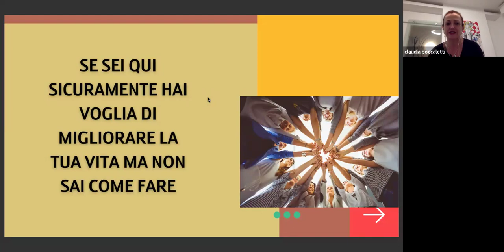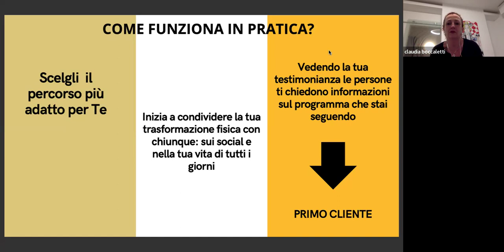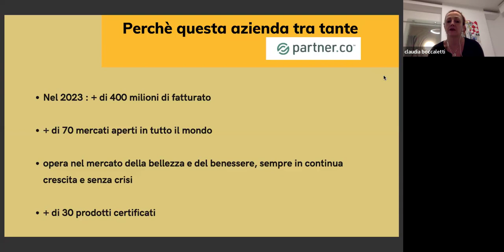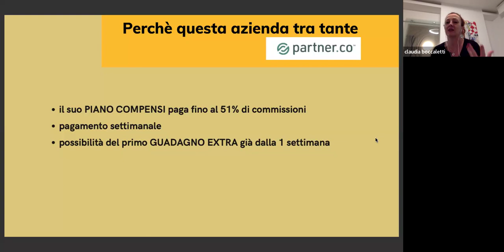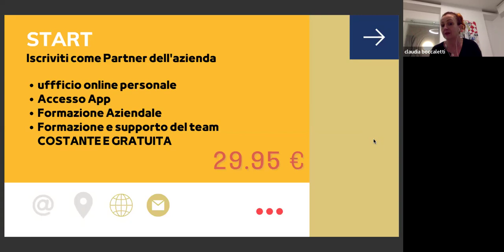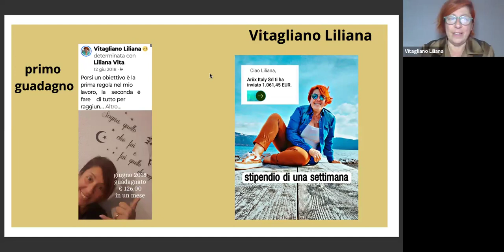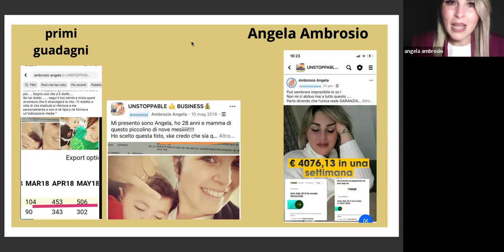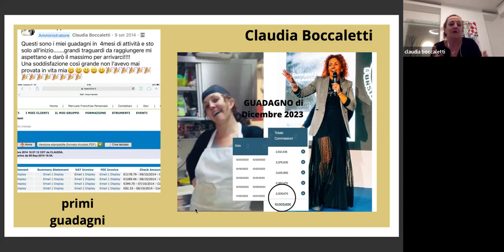Apri la tua attività digitale solo con 30 euro